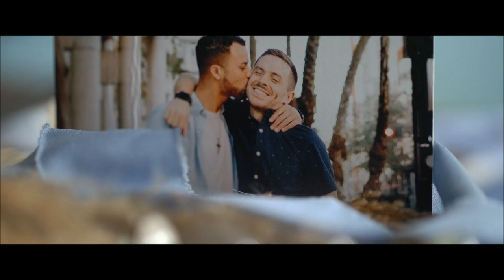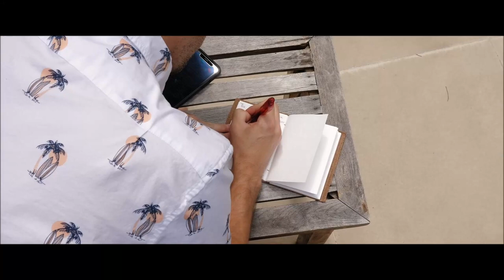Wedding Boutique Phuket - LGBT Thailand Destination Wedding VIDEO - Phuket Wedding Planner - C&A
This is way beyond a Wedding Video... It’s Chase & Allen's love story, a LGBT Couple from USA that finally got married in Thailand on July 2021 with Wedding Boutique Phuket.
The Pandemic destroyed their (and our) plans a couple of times, but LOVE always wins and thanks to PHUKETSANDBOX project their Wedding and Honeymoon in Phuket have been nothing less than A.M.A.Z.I.N.G!

And what happen when you are a Wedding Videographer and you have the chance to edit your own video?
Well, you will see.
Enjoy this fantastic documentary of their travel and wedding day, filmed and edited by Chasing Film Productions with ช่างภาพภูเก็ต Madiow Photography cooperation.

Having a phuketdestinationwedding during pandemic?
Thanks to TAT Amazing Thailand to make this happen!

Wedding Boutique, Phuket Wedding Planner organize your unique Weddings in Thailand.
An unforgettable experience in Phuket, much more than a ceremony and reception dinner, with a Signature Wedding Design.
Beach Weddings, Luxury Resort Weddings, Stunning Private Villa Weddings, Private Pier Weddings, Yacht Wedding on Board.
A muted pastel neutral color palette for this amazing Romantic Garden Wedding in a Beachfront Resort, Phuket.
Wedding theme with the Signature Design and Planning by WEDDING BOUTIQUE PHUKET.